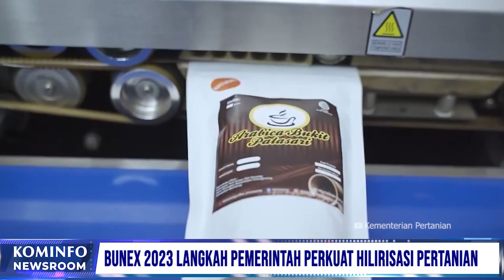Kemenkes Terbitkan Aturan Terkait Rumah Sakit Kapal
1. Kemenkes Terbitkan Aturan Terkait Rumah Sakit Kapal
2. Wapres Ingatkan Netralitas Media Dalam Pemilu 2024
3. Pastikan Stok Beras Aman, Presiden Cek Gudang Bulog
4. Bunex 2023, Langkah Pemerintah Perkuat Hilirisasi Pertanian

Line: @kemkominfo